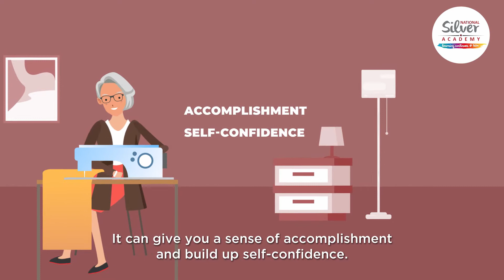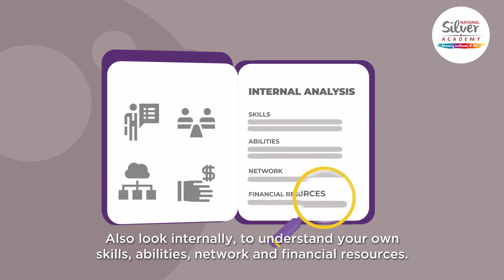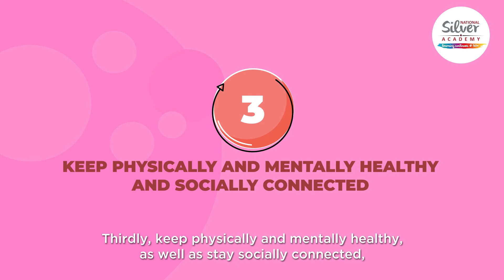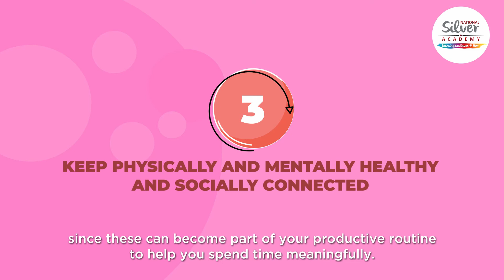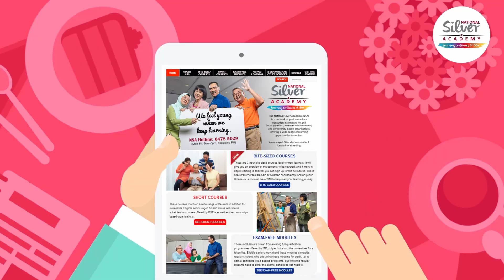4 Ways To Stay Productive As You Age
Want to know how to spend time meaningfully? Here are 4 ways you can stay active and productive as you age!